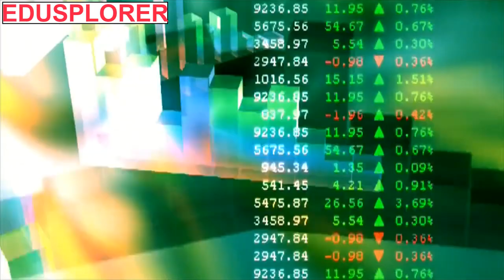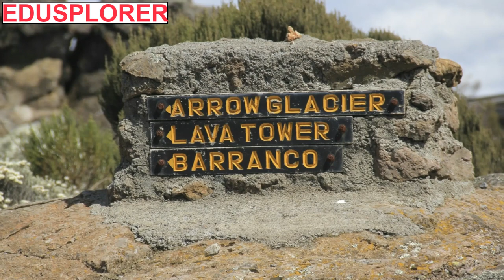Discover Tanzania. How Tanzania Became an Africa Success Story. Economy People. Visit Dar El Salaam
Tanzania is an Africa country with a message of development, Tanzania economy, people and its vibrant society is a place to discover. Dar el salaam meaning place of peace is a business hub that has transformed this east Africa's mega country. The island of Zanzibar is an attractive destination and the culture and cousin of Tanzania people is known.

Tanzania is an East African country known for its vast wilderness areas. They include the plains of Serengeti National Park, a safari mecca populated by the “big five” game (elephant, lion, leopard, buffalo, rhino), and Kilimanjaro National Park, home to Africa’s highest mountain. Offshore lie the tropical islands of Zanzibar, with Arabic influences, and Mafia, with a marine park home to whale sharks and coral reefs